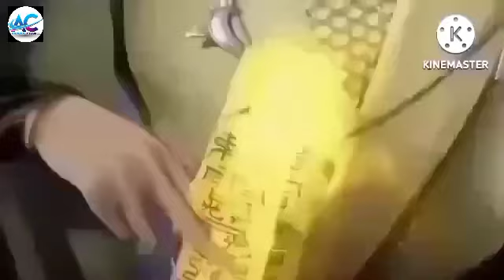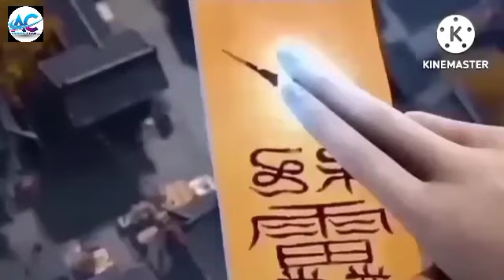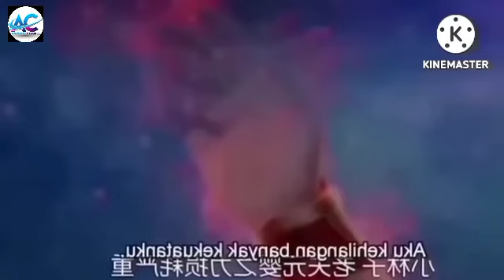ADA APA DENGAN QIN MING?! GRAN MASTER ALKEMIS DAN BELADIRI _ CHAPTER #114